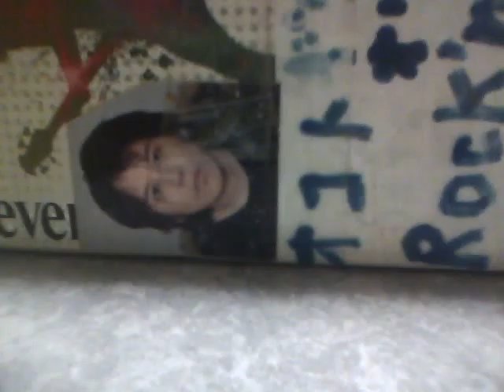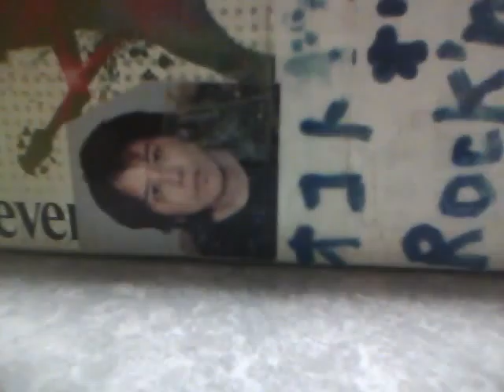こんなに涙をためてたらアメになるよの唄 オコト オリジナル曲 ギターロック